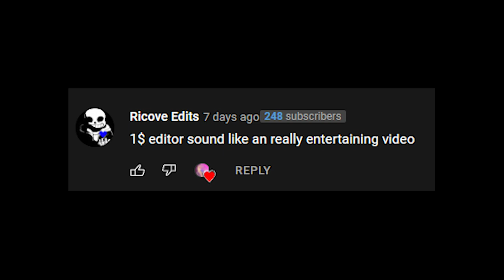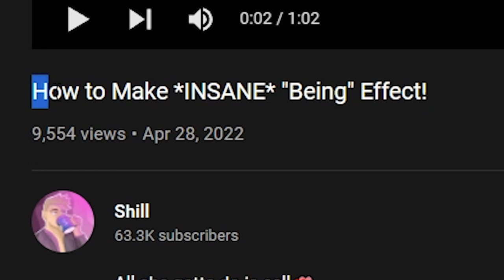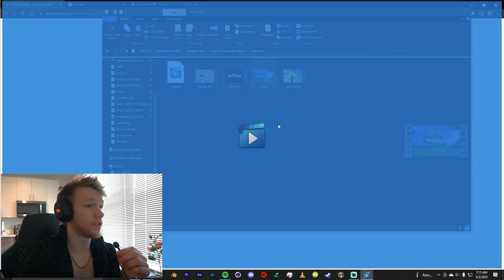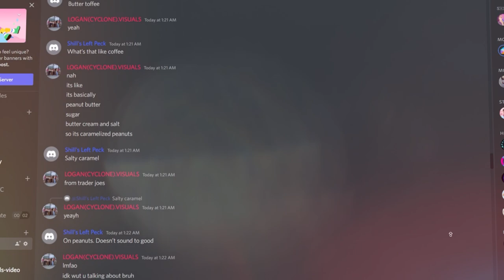I Paid Editors $1 To Make Me a Montage🥵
No android notification sounds were used in the making of this video...